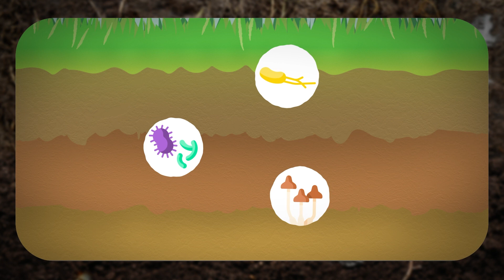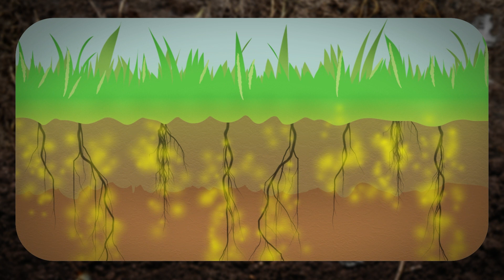Het gazon bemesten met Gazon-AZ+ - snel een groen gazon | ECOstyle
Een groen, sterk gazon ligt binnen handbereik! Geef je gazon daarom de voedingsstoffen die het nodig heeft. Zo is het beter bestand tegen weersomstandigheden en blijft het er topfit uitzien.

Uniek aan Gazon-AZ+ is de unieke samenstelling van bacteriën, schimmels en protozoa. Deze blijven in de bovenlaag van de grond aanwezig en breken, bij optimale omstandigheden, in twee dagen organisch materiaal af. Dit betekent dat je het grasmaaisel na het maaien kunt laten liggen. Dit geeft minder tuinafval en dient gelijk als extra voeding voor het gazon.

Volg ons op social media en ontvang nog meer tips

Vond je deze video nuttig? Reageer en like! 💚